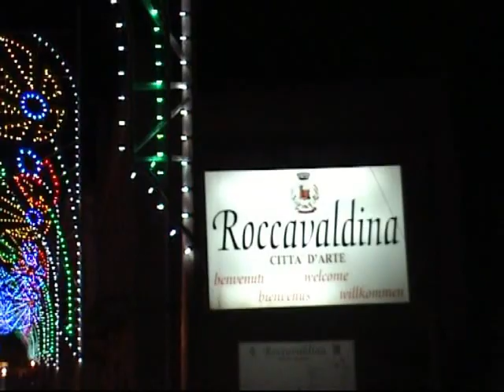Roccavaldina convito Sabato 08 agosto 2011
Roccavaldina illuminata in festa con poi la relativa Cottura della carne e del riso il tutto senza sale